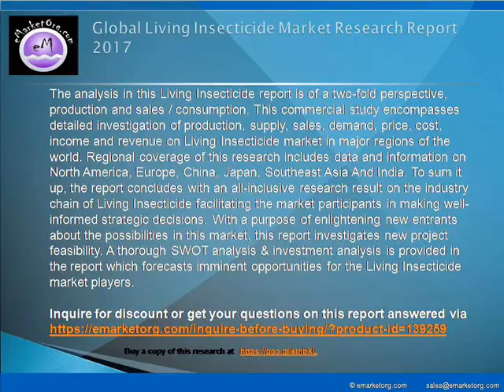Living Insecticide Market Global Opportunity Assessment Study 2022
The major companies participating in the industry and profiled in this study include Dow AgroSciences, Novozymes A/S, Bayer CropScience AG, Valent Biosciences Corp, Arysta LifeSciences, BASF SE, Becker Underwood Inc, AgBiTech Pty Ltd., DuPont, Andermatt Biocontrol and Syngenta Crop Protections, LLC.

Detailed TOC and Charts & Tables of Living Insecticide Market Research Report available